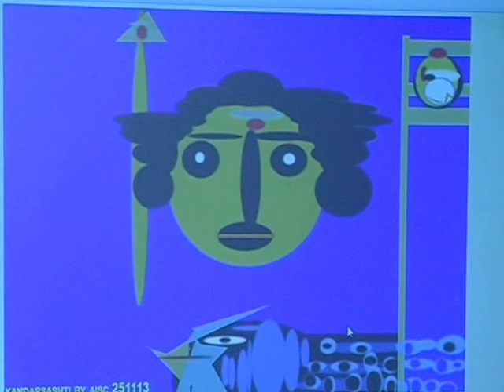VA VE SU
Dr.Va Ve Su,Tamil Scholar ;Doctorate in Botany and retd principal of RKM Vivekananda College,Mylapore talks after receiving first copy of Avalukku Enru Oar Manam-Aishy's diary jottings 2010-15 from Retd Judge Smt.Prabha Sridevan on 20th Mar2016